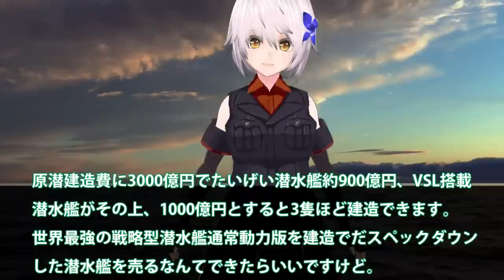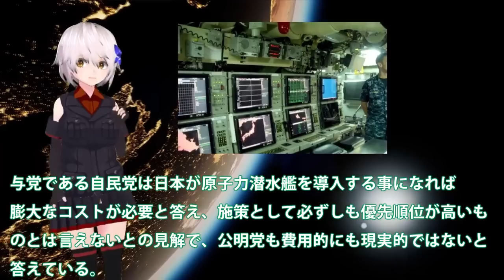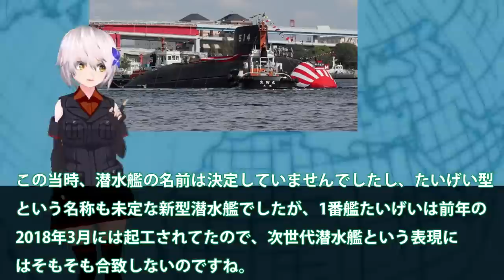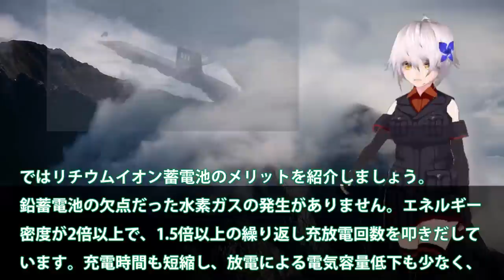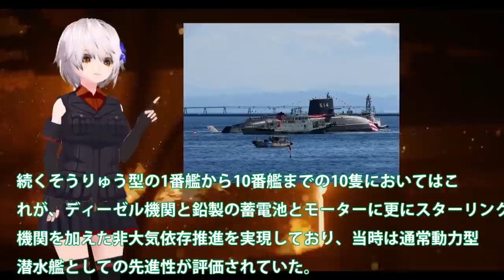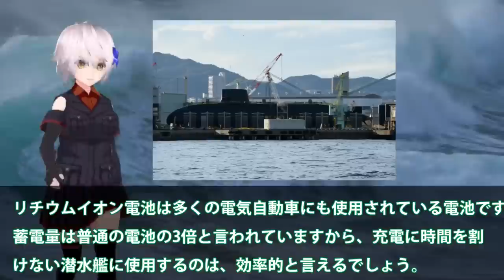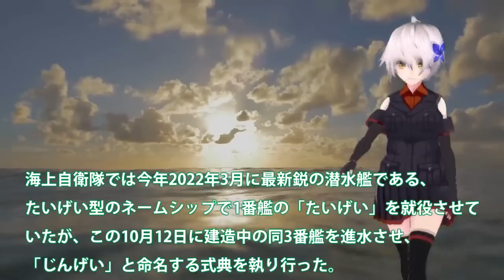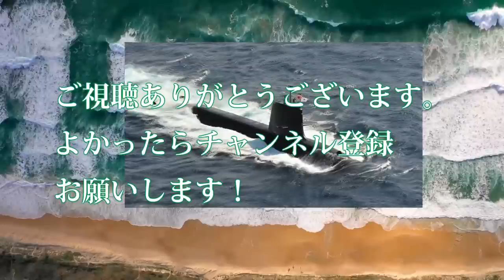【ゆっくり解説】陸海空自最強スペシャル 海自原潜建造計画白紙撤回たいげい型900億円で原潜建造3000億円！【軍事スペシャル・特集】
1 海自原潜建造計画白紙撤回か！たいげい型900億円で原潜建造3000億円？世界が恐れた海自潜水艦おやしお型は・・・

2海自はぐげいを凌ぐ次期潜水艦建造か！次世代燃料電池誕生で潜航深度1000超え？世界屈指の静粛性は原潜をも超えた・・・

3海自潜水艦ついに原潜超えた！潜航深度1000mに三菱・川崎本気で建造？もはや静粛性ではトップへ・・・

4海自じんげい潜水艦進水建造で赤信号点灯か！はくげい潜水艦就役間近に潜航深度に？静粛性世界最強の潜水艦は国連恐れる・・・

5 海自くろしお潜水艦南シナ海で驚異と！中豪驚きの三菱潜水艦性能に？潜航深度は900へ・・・

6海自じんげい潜水艦進水で原潜超えか！大電流継続供給急速充電夢の電池システム？ディーゼルエンジンの今後は・・・